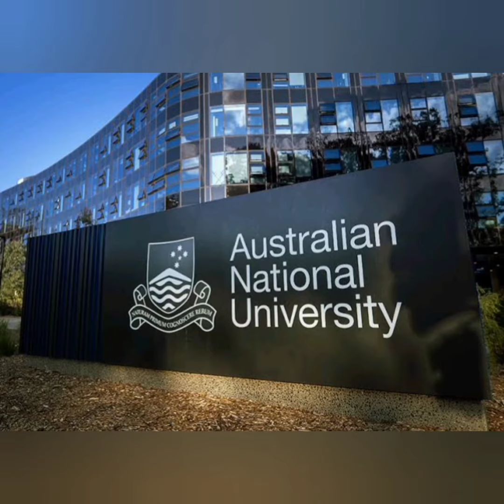Top Ten Agriculture Universites in the World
global universities for agricultural sciences
University of California, Davis
College of Agricultural Sciences at Oregon State University
Iowa State University
Swedish University of Agricultural Sciences
University of California, Berkeley (UCB)
College of Agricultural & Life Sciences University of Wisconsin-Madison
Wageningen University